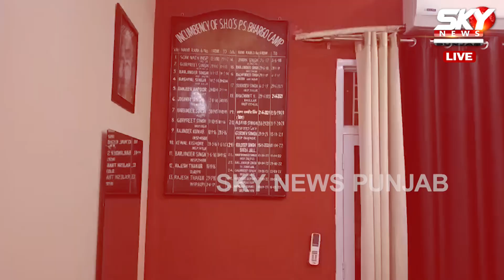Army Major ਨਿਕਲਿਆ ਹੈਵਾਨ! ਕੁੜੀ ਦੀ ਇੱ+ਜ਼ਤ ਕੀਤੀ ਤਾਰ-ਤਾਰ, ਖ਼ਬਰ ਦੇਖ ਰੌਂਗਟੇ ਹੋ ਜਾਣਗੇ ਖੜ੍ਹੇ | Sky News Punjab